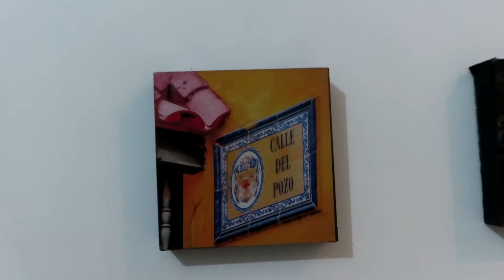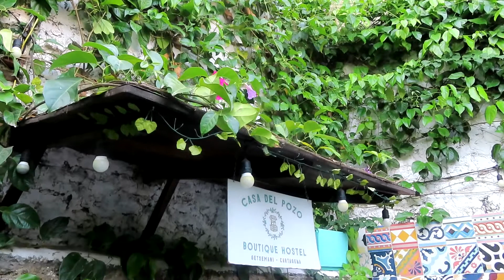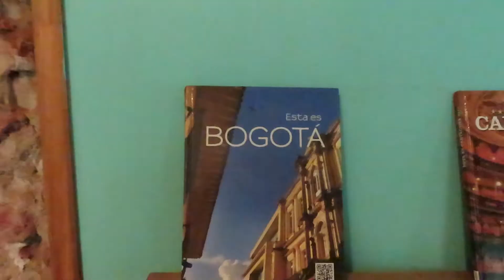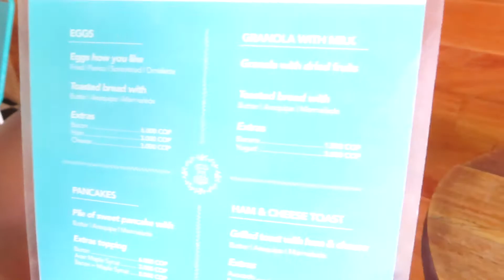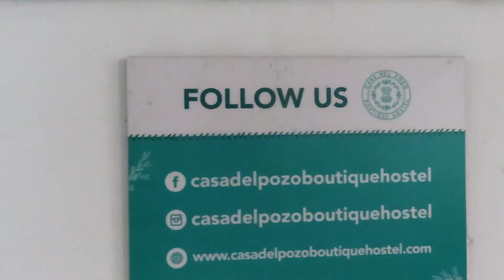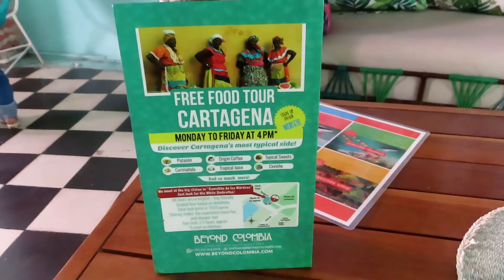My Experience at Casa del Pozo Boutique Hostel || Ariventuras in Cartagena 🇨🇴 | Part 3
I didn't initially plan to stay at Casa del Pozo Hostel but in the end I'm so glad that I did! I highly recommend checking it out for your next trip to Cartagena.

Inspired to go to Cartagena now? Find a solo travel itinerary (or itineraries!) that fits your style

🤔 Have questions about a destination or traveling solo?

✈️ SHOP the Wander Box for travel guides that make travel easy